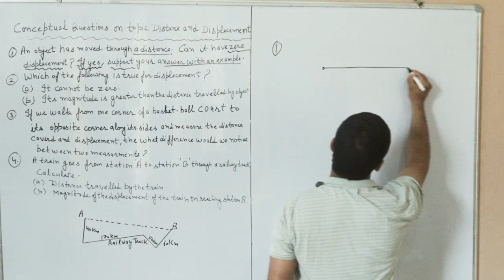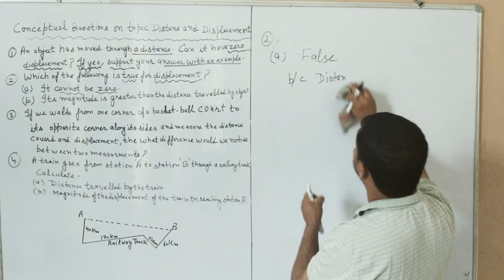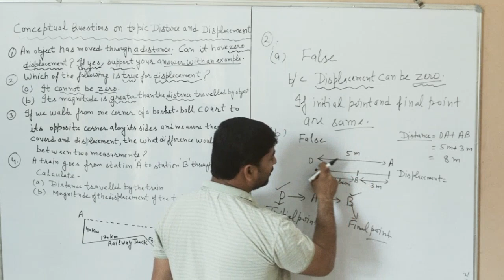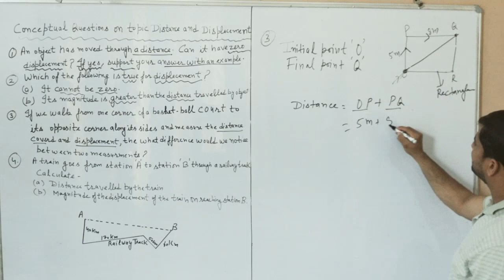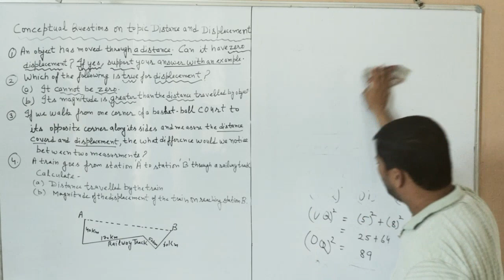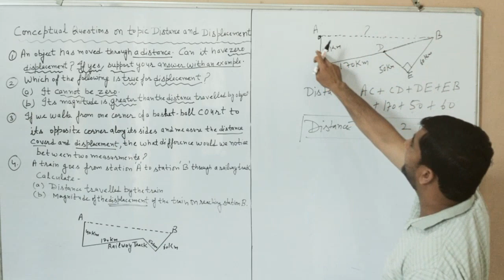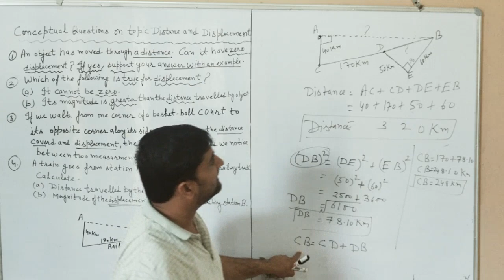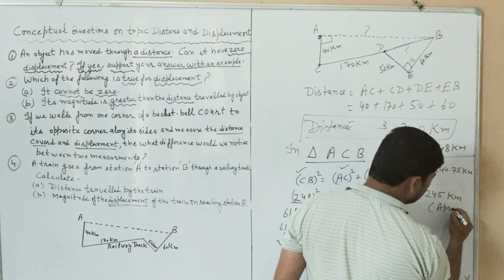Conceptual Problems on topic Diatance and Displacement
9th Physics lecture by Neeraj Yadav sir